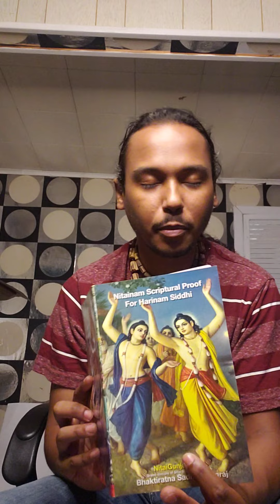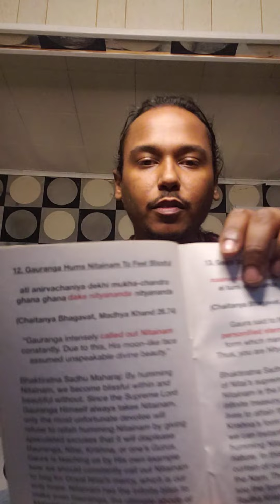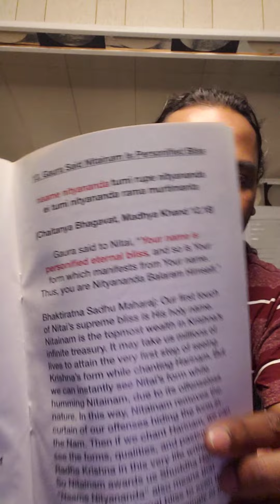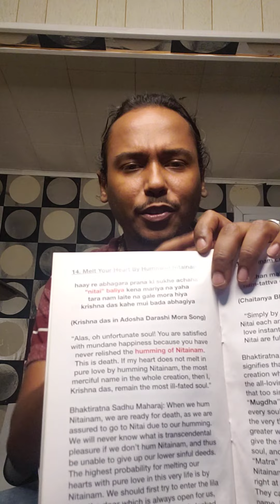Nitainam Shastra Praman 11-15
Nitainam Shastra Praman by Srila Nitaipreshthji Bhaktiratna Sadhu Maharaj.